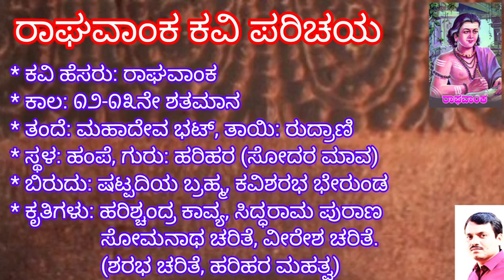ರಾಘವಾಂಕ ಕವಿ ಪರಿಚಯ # ಮಧ್ಯಕಾಲೀನ ಕನ್ನಡ ಸಾಹಿತ್ಯ # Raghavanka Kavi# ಷಟ್ಪದಿಯ ಬ್ರಹ್ಮ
ಹರಿಶ್ಚಂದ್ರ ಕಾವ್ಯ - ರಾಘವಾಂಕ

ಇಕ್ಷ್ವಾಕು ವಂಶದ ದೊರೆ ರಾಜ ಹರಿಶ್ಚಂದ್ರ ಸತ್ಯಪಾಲನೆಗಾಗಿ ಹೆಸರಾದವನು. ತಂದೆ ಸೂರ್ಯ ವಂಶದ ದೊರೆ ತ್ರಿಶಂಕು,ತಾಯಿ ಸತ್ಯವ್ರತೆಯ ಮಗ ಮುಂದೆ ಸತ್ಯ ಹರಿಶ್ಚಂದ್ರನೆಂದು ಪ್ರಸಿದ್ಧಿ ಪಡೆದನು.

ಒಂದಾನೊಂದು ಕಾಲದಲ್ಲಿ ಹರಿಶ್ಚಂದ್ರನೆಂಬ ರಾಜನು ಆಯೋಧ್ಯ ಎಂಬ ರಾಜ್ಯವನು ಚಾಣಕ್ಷ್ಯತನದಿಂದ ರಾಜ್ಯವನು ಆಳುತ್ತಿದನು ಮತ್ತು ಅವನು ಸತ್ಯವನು ಬಿಟ್ಟು ಬೇರೆ ಏನನ್ನು ಹೇಳುತ್ತಿರಲಿಲ್ಲ ಯಾವಾಗಲು ಸಂತೋಷದಿಂದ ರಾಜ್ಯಭಾರ ಮಾಡುತ್ತಿದ್ದ. ಆ ಸಮಯದಲ್ಲಿ ದೇವರುಗಳು ಅವನಿಗೂಂದು ಸತ್ವಪರೀಕ್ಷೆಯನ್ನು ಕೊಡಲು ನಿರ್ಧರಿಸಿದರು. ಅದಕ್ಕಾಗಿ ವಿಶ್ವಮಿತ್ರನೆಂಬ ಮುನಿಯಿಂದ ಸಹಾಯ ಪಡೆದರು.

ಒಂದು ದಿನ ಹರಿಶ್ಚಂದ್ರ ಬೇಟೆಯಾಡಲು ಕಾಡಿಗೆ ಹೋಗಿದ್ದ. ಆ ಸಮಯದಲ್ಲಿ ಮಹಿಳೆಯ ಅಳುವಿನ ಶಬ್ದವು ಕೇಳಿಸಿತು. ಅವನು ಅದೇ ಶಬ್ದವನ್ನು ಹಿಂಬಾಲಿಸಿ ಹುಡುಕಿಕೊಂಡು ಹೋದಾಗ ವಿಶ್ವಾಮಿತ್ರನ ಆಶ್ರಮ ಸೇರಿದ. ಆ ಸಮಯದಲ್ಲಿ ವಿಶ್ವಾಮಿತ್ರನ ತಪಸ್ಸು ಭಂಗವಾಯಿತು. ವಿಶ್ವಾಮಿತ್ರ ಕೋಪಗೊಂಡ ತಕ್ಷಣ ಹರಿಶ್ಚಂದ್ರ ಅವನನ್ನು ಸಮಾಧಾನ ಮಾಡಲು ತನ್ನ ರಾಜ್ಯವನ್ನು ಬಿಟ್ಟುಕೊಡಲು ಪ್ರಮಾಣ ಮಾಡಿದ. ವಿಶ್ವಾಮಿತ್ರರು ರಾಜ್ಯದ ಜೊತೆಗೆ ದಕ್ಷಿಣೆ ಕೊಡಲು ಕೇಳಿದಾಗ, ಹರಿಶ್ಚಂದ್ರ ಒಪ್ಪಿದ. ಆದರೆ ಎಲ್ಲಾ ಕಳೆದು ಕೊಂಡಿರುವ ಕಾರಣ, ಅವನ ಬಳಿ ದಕ್ಷಿಣೆಯಾಗಿ ಕೊಡುವುದಕ್ಕೆ ಏನು ಇರಲಿಲ್ಲ.

ಕೊಟ್ಟ ಮಾತನ್ನು ಉಳಿಸಿಕೊಳ್ಳುವುದಕ್ಕಾಗಿ ಅವನು ರಾಜ್ಯವನ್ನು ಬಿಟ್ಟು ತನ್ನ ಹೆಂಡತಿ ಶೈವ್ಯ ಹಾಗೂ ಮಗ ಲೋಹಿತಾಶ್ವನೊಂದಿಗೆ ಕಾಶಿಗೆ ಹೊರಟನು. ಒಂದು ತಿಂಗಳ ಅವಧಿ ಮುಗಿಯುತ್ತಾ ಬರುತ್ತಿದ್ದು, ಕಾಶಿಯಲ್ಲಿ ಉದ್ಯೋಗ ಸಿಗದಿದ್ದಾಗ ತನ್ನ ಹೆಂಡತಿಯನ್ನೇ ಹಣಕ್ಕಾಗಿ ಮಾರಾಟಕ್ಕಿಟ್ಟನು. ಶೈವ್ಯ ಹೋಗುವಾಗ, ಲೋಹಿತಾಶ್ವ ಗಳಗಳನೆ ಅಳುತ್ತಿದನು. ಇದನ್ನು ಕಂಡ ಹರಿಶ್ಚಂದ್ರ ತನ್ನನ್ನೇ ಖರೀದಿ ಮಾಡಿಬಿಡಿ ಎಂದು ಗ್ರಾಹಕನಲ್ಲಿ ವಿನಂತಿಸಿದ. ಹೀಗೆ ತನ್ನನ್ನು ಗುಲಾಮನಾಗಿ ಚಂಡಾಲ(ಸ್ಮಶಾನ ಕಾಯುವವ)ನಿಗೆ ಹರಿಶ್ಚಂದ್ರ ಮಾರಿಕೂಂಡ. ಈ ಹಣದಿಂದ ವಿಶ್ವಾಮಿತ್ರನಿಗೆ ಮಾತುಕೊಟ್ಟಂತೆ ದಕ್ಷಿಣೆ ಹಣವನ್ನು ಕೊಟ್ಟು ತನ್ನ ಸ್ಮಶಾನದಲ್ಲಿ ಕಾರ್ಯನಿರ್ವಹಿಸಲು ಪ್ರಾರಂಭಿಸಿದನು.

ಶ್ವೆವ್ಯ ಬ್ರಾಹ್ಮಣನ ಮನೆಯಲ್ಲಿ ಕೆಲಸದಾಳಾಗಿ ಕೆಲಸ ಮಾಡುತ್ತಿದಳು. ಈ ಸಮಯದಲ್ಲಿ ಅವಳು ಕೆಲಸ ಮಾಡುತ್ತಿದ್ದ ಮನೆಯಲ್ಲಿ ಶ್ರಾದ್ಧ ಇದ್ದಿತು. ಅದಕ್ಕಾಗಿ ದರ್ಭೆ ತರಲು ಹೋಗಿದ್ದ ಲೋಹಿತಾಶ್ವ ಹಾವಿನ ಹುತ್ತದ ಮೇಲೆ ಕಾಲನ್ನಿಟ್ಟ. ಆಗ ಅದರಲ್ಲಿದ್ದ ಹಾವೊಂದು ಅವನ ಕಾಲನ್ನು ಕಚ್ಚಿ ಬಿಟ್ಟು ಅವನು ಸತ್ತ. ತನ್ನ ಮಗನ ಶವವನ್ನು ಸ್ಮಶಾನಕ್ಕೆ ಶೈವ್ಯ ಒಯ್ದಳು. ಅಲ್ಲಿ ಸ್ಮಶಾನ ಕಾಯುತ್ತಿರುವ ಹರಿಶ್ಚಂದ್ರ ತನ್ನ ಒಬ್ಬನೇ ಮಗನನ್ನು ಕಳೆದುಕೊಂಡ ದೃಶ್ಯವನ್ನು ಕಂಡು ದುಃಖ ಪಡುತ್ತಾನೆ. ಶವವನ್ನು ಸುಡುವುದಕ್ಕೆ ಶ್ವೆವ್ಯಳ ಹತ್ತಿರ ಹಣ ಇರುವುದಿಲ್ಲ ಆದರೆ ಹರಿಶ್ಚಂದ್ರ ತನ್ನ ಕರ್ತವ್ಯ ಬಿಡದಂತೆ ಇಲ್ಲಿ ಹಣ ಇಲ್ಲದೆ ಶವಸಂಸ್ಕಾರ ಮಾಡುವುದಕ್ಕೆ ಬಿಡುವುದಿಲ್ಲ ಎಂದು ಹೇಳುತ್ತಾನೆ ಆಗ ಅವಳು ನಿನಗೆ ಕೊಡಲು ನನ್ನ ಹತ್ತಿರ ಏನೂ ಇಲ್ಲ ಎ೦ದು ಹೇಳುತ್ತಾಳೆ. ಆಗ ಹರಿಶ್ಛ್ಹಂದ್ರನು ನಿನ್ನ ಬಳಿ ಇರುವ ತಾಳಿಯನ್ನು ಕೊಡು ಎ೦ದು ಕೇಳುತ್ತಾನೆ. ಪತಿಯ ವಿನ: ಬೇರೆಯವರಿಗೆ ಅವಳ ಕೊರಳಲ್ಲಿರುವ ತಾಳಿ ಕಾಣಿಸುವುದುಲ್ಲ ಎಂಬ ವರದ ನೆನಪಾಗಿ ಅವಳು ತನ್ನ ಕತ್ತನ್ನು ಎತ್ತಿ ಪತಿಯನ್ನು ಗುರುತಿಸುತ್ತಾಳೆ. ಈ ಸಂದರ್ಭದಲ್ಲಿ ಬ್ರಹ್ಮ ದೇವರು ಪ್ರತ್ಯಕ್ಷವಾಗಿ ನಿಮ್ಮ ನಿಷ್ಟೆ ಸತ್ಯವನ್ನು ಒಪ್ಪಿದೆ ಎಂದು ರೋಹಿತಾಶ್ವನನ್ನು(ಮಗ) ಬದುಕಿಸಿ ಕೊಡುತ್ತಾನೆ. ಹರಿಶ್ಚಂದ್ರನನ್ನ ಸತ್ಯ ಪ್ರಾಮಾಣಿಕತೆಗೆ ತನ್ನ ಪ್ರಾಣವನು ಬೀಡಲು ಸಿದ್ದನಾಗಿದ್ದ.